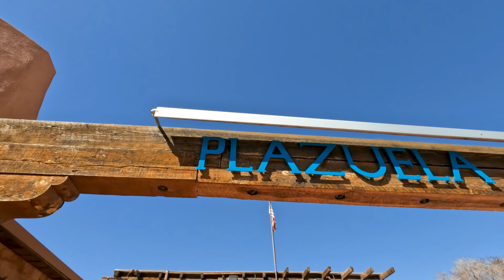Old Town Albuquerque, New Mexico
Quick stop in beautiful Old Town Albuquerque on a road trip through the Southwest.  This was filmed with the GoPro HERO10 Black.